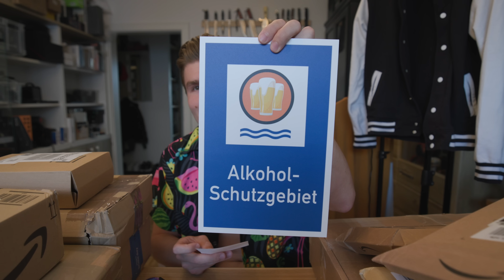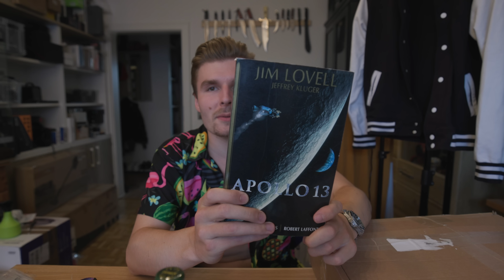WENN`S IN DIE BLUTBAHN GEHT...